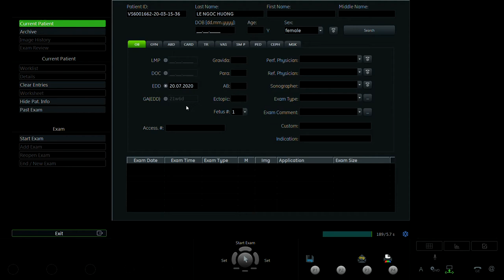LÊ NGỌC HƯƠNG